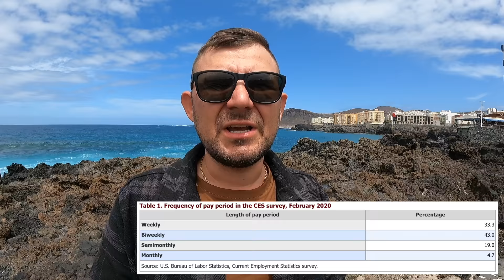25 Najbardziej Typowych Prac w Stanach (i ile sie zarabia)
Chcesz zebym ci nagral zyczenia? Sprawdz tu

**Nowe szybkie lekcje angielskiego co  niedziele (9:30am)**